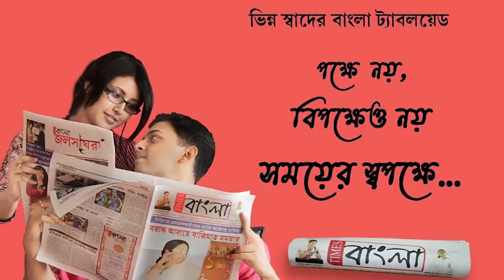নদীয়ার কৃষ্ণনগরে বিজেপি রাজ্য সভাপতি সুকান্ত মজুমদার